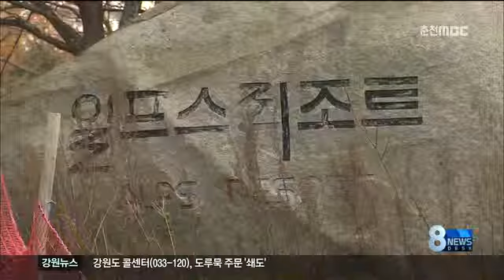춘천MBC뉴스 알프스리조트, 개발 진통(R)=데